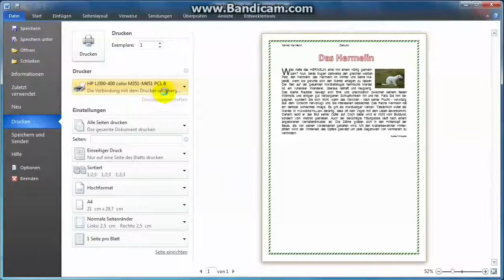25 Drucker auswählen